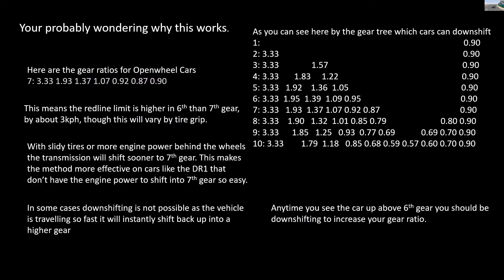How to Downshift Openwheel Cars